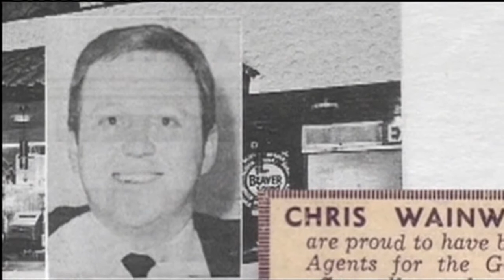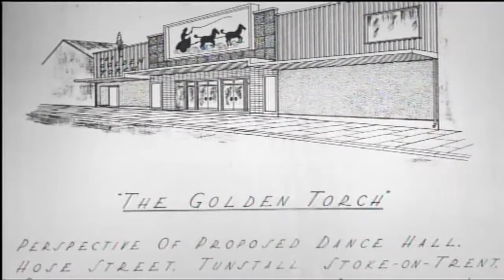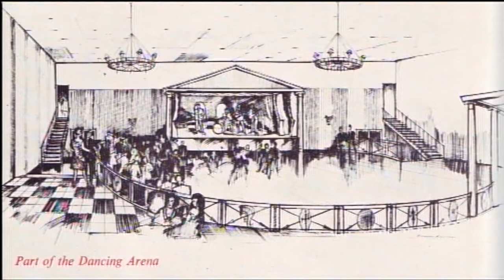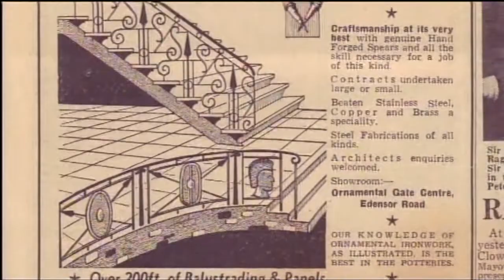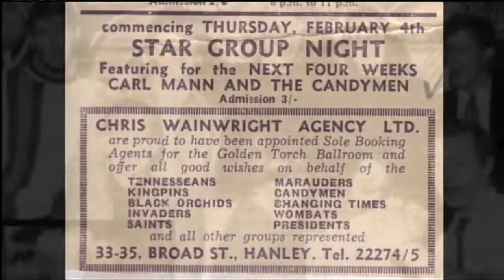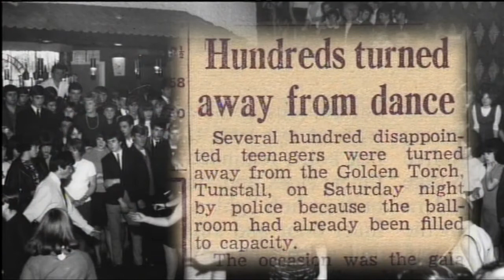Roy Vickerman talks about THE GOLDEN TORCH nightclub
Ex-architect and D-Day veteran Roy Vickerman talks about one of his favourite design projects - he designed and built the iconic THE GOLDEN TORCH nightclub in Tunstall half a century ago. "I gave a lot of pleasure to a lot of people and to me that meant a lot. An excellent project that I really really enjoyed doing. People will always remember The Golden Torch."